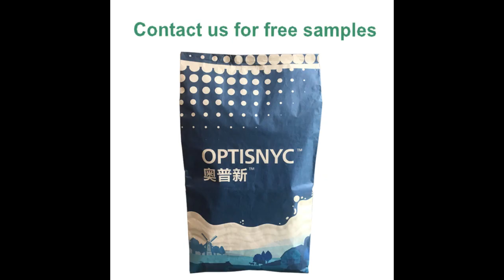Pinch paper bag